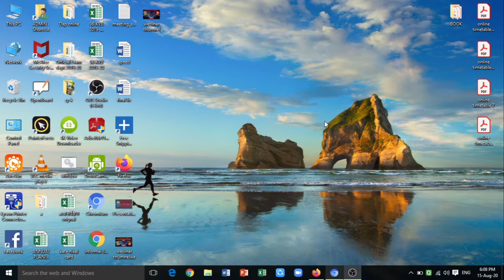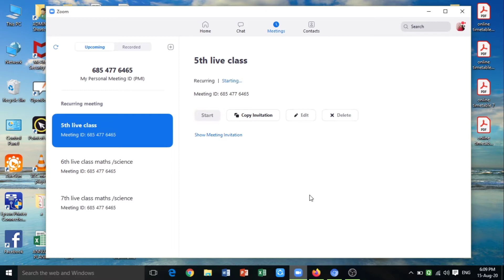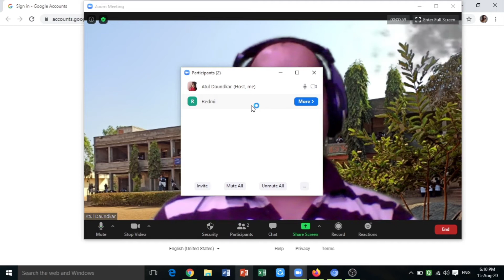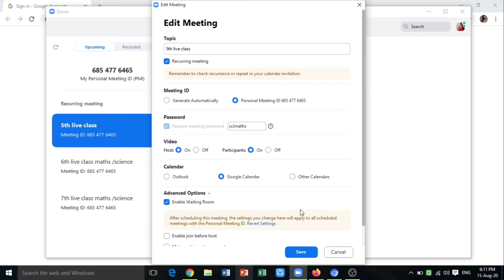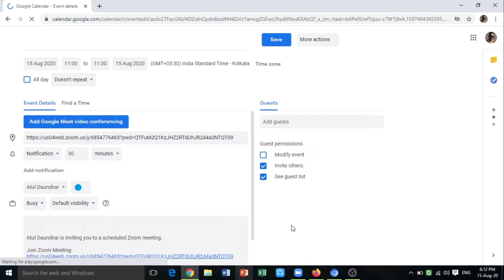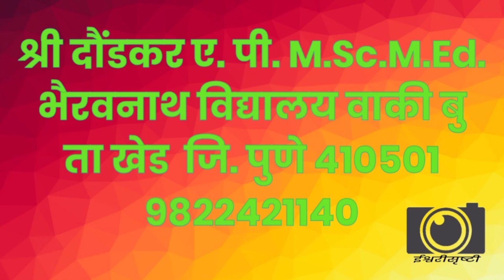Zoom admit with &witout permission